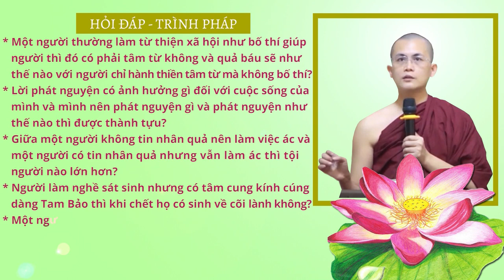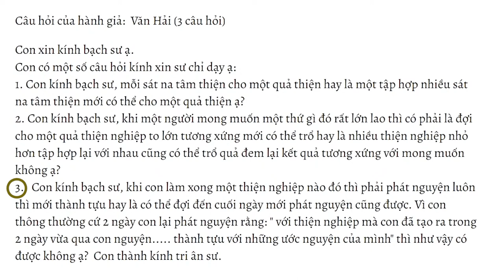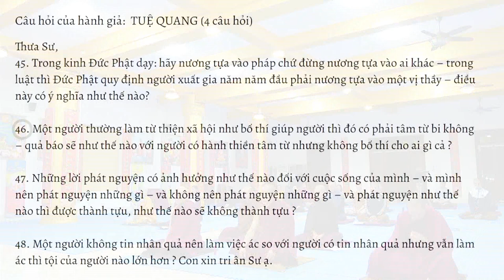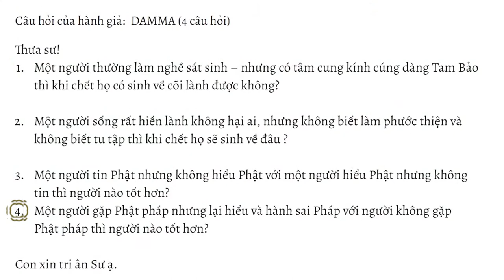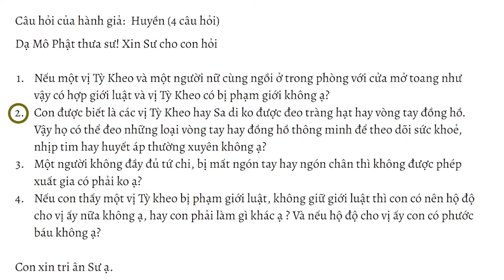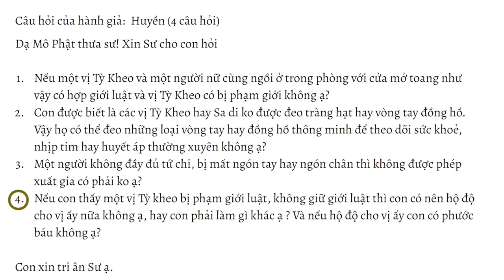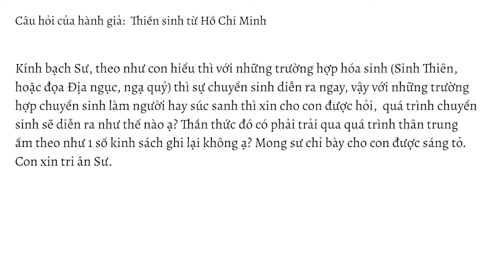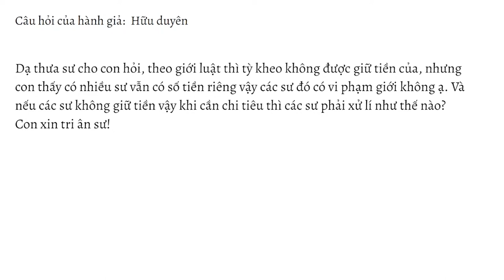HỏiđápTrìnhpháp số 11.23 ngày 11.03.2023 | Sư Thanh Minh | Chùa Phúc Minh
☀️ Chuyên mục Hỏi đáp - Trình Pháp ngày 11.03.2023 được trích trong buổi giảng Sư Thanh Minh thuyết với chủ đề: TIỂU KINH VÍ DỤ DẤU CHÂN VOI - Kinh Trung Bộ. Để xem lại bài pháp này, Quý Phật tử nhấp vào link sau
🌼✨🌼Nội dung video:
💎00:00 Mở đầu
💎00:31 Mỗi sát na tâm thiện cho một quả thiện hay là một tập hợp nhiều sát na tâm thiện mới có thể cho một quả thiện?
💎03:58 Khi một người mong muốn một thứ gì đó rất lớn lao thì có phải là đợi cho một quả thiện nghiệp to lớn tương xứng mới có thể trổ hay là nhiều thiện nghiệp nhỏ hơn tập hợp lại với nhau cũng có thể trổ quả đem lại kết quả tương xứng với mong muốn không?
💎05:57 Khi con làm xong một thiện nghiệp nào đó thì phải phát nguyện luôn thì mới thành tựu hay là có thể đợi đến cuối ngày mới phát nguyện cũng được. Vì con thường cứ 2 ngày con lại phát nguyện rằng: " với thiện nghiệp mà con đã tạo ra trong 2 ngày vừa qua con nguyện. thành tựu với những ước nguyện của mình" thì như vậy có được không?
 💎08:24 Trong kinh Đức Phật dạy: hãy nương tựa vào pháp chứ đừng nương tựa vào ai khác – trong luật thì Đức Phật quy định người xuất gia năm năm đầu phải nương tựa vào một vị thầy – điều này có ý nghĩa như thế nào?
💎12:27 Một người thường làm từ thiện xã hội như bố thí giúp người thì đó có phải tâm từ bi không? quả báo sẽ như thế nào với người có hành thiền tâm từ nhưng không bố thí?
💎19:03 Những lời phát nguyện có ảnh hưởng như thế nào đối với cuộc sống của mình và mình nên phát nguyện những gì? không nên phát nguyện những gì? phát nguyện như thế nào thì được thành tựu, như thế nào sẽ không thành tựu?
💎28:52 Một người không tin nhân quả nên làm việc ác so với người có tin nhân quả nhưng vẫn làm ác thì tội của người nào lớn hơn?
💎31:30 Một người thường làm nghề sát sinh nhưng có tâm cung kính cúng dàng Tam Bảo thì khi chết họ có sinh về cõi lành được không?
💎34:06 Một người sống rất hiền lành không hại ai nhưng không biết làm phước thiện và không biết tu tập thì khi chết họ sẽ sinh về đâu?
💎36:47 Một người tin Phật nhưng không hiểu Phật với một người hiểu Phật nhưng không tin thì người nào tốt hơn?
💎40:45 Một người gặp Phật pháp nhưng lại hiểu và hành sai Pháp với người không gặp Phật pháp thì người nào tốt hơn?
💎41:59 Nếu một vị Tỳ Kheo và một người nữ cùng ngồi ở trong phòng với cửa mở toang như vậy có hợp giới luật và vị Tỳ Kheo có bị phạm giới không?
💎43:34 Con được biết là các vị Tỳ Kheo hay Sa di ko được đeo tràng hạt hay vòng tay đồng hồ. Vậy họ có thể đeo những loại vòng tay hay đồng hồ thông minh để theo dõi sức khoẻ, nhịp tim hay huyết áp thường xuyên không?
💎45:43 Một người không đầy đủ tứ chi, bị mất ngón tay hay ngón chân thì không được phép xuất gia có phải không?
💎46:36 Nếu con thấy một vị Tỳ kheo bị phạm giới luật, không giữ giới luật thì con có nên hộ độ cho vị ấy nữa không hay con phải làm gì khác? Và nếu hộ độ cho vị ấy con có phước báu không?
💎47:45 Kính bạch Sư, theo như con hiểu thì với những trường hợp hóa sinh (Sinh Thiên, hoặc đọa Địa ngục, ngạ quỷ) thì sự chuyển sinh diễn ra ngay. Vậy với những trường hợp chuyển sinh làm người hay súc sanh thì xin cho con được hỏi, quá trình chuyển sinh sẽ diễn ra như thế nào ạ? Thần thức đó có phải trải qua quá trình thân trung ấm theo như 1 số kinh sách ghi lại không? Mong sư chỉ bày cho con được sáng tỏ.
💎49:55 Dạ thưa sư cho con hỏi, theo giới luật thì tỳ kheo không được giữ tiền của nhưng con thấy có nhiều sư vẫn có số tiền riêng vậy các sư đó có vi phạm giới không? Và nếu các sư không giữ tiền vậy khi cần chi tiêu thì các sư phải xử lí như thế nào?